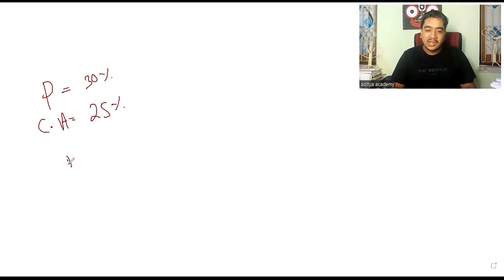opsc ssc ossc